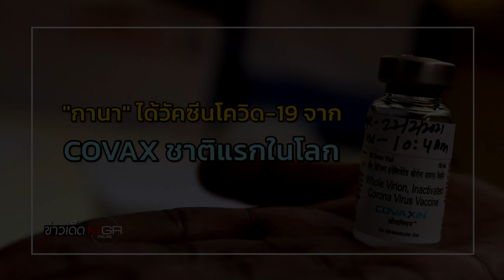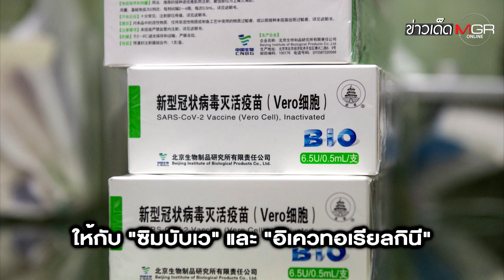"กานา" ได้วัคซีนโควิด-19 จาก COVAX ชาติแรกในโลก